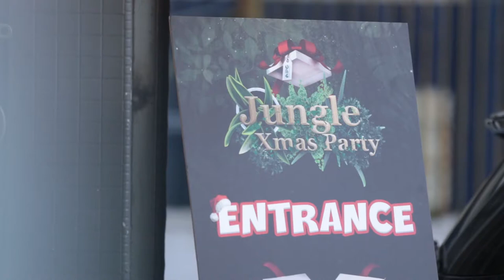IPGMY Property Malaysia | Jungle Christmas Party 2018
PG JUNGLE CHRISTMAS PARTY 2018